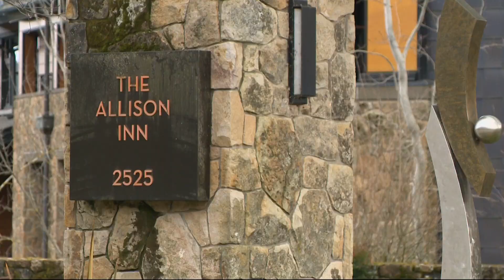Truffle Month in Newberg underway: Here's how to celebrate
February is Truffle Month in Newberg, offering inspired menus at local restaurants, special products in stores and truffle tours.